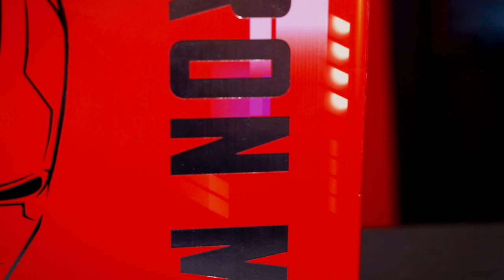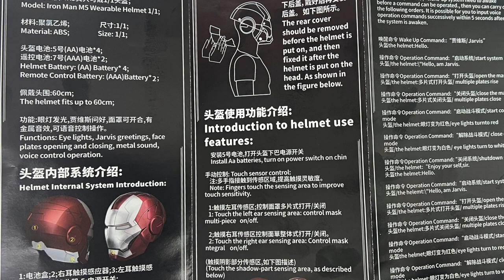Casco de IRONMAN automático que se activa con la voz y control remoto Unboxing INCREÍBLE!